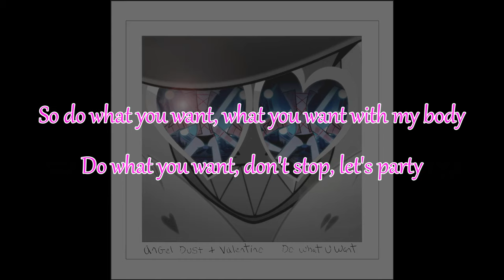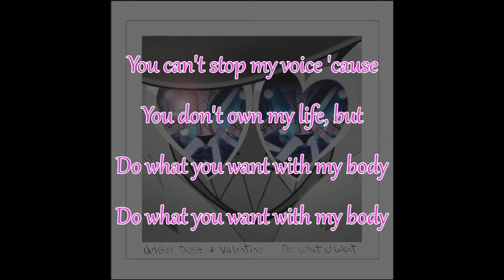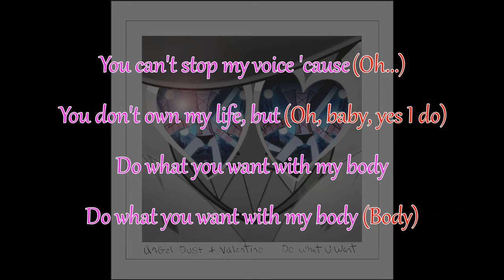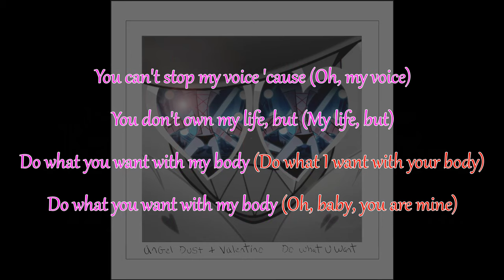[MUSIC] 'Do What U Want' (Angel Dust + Valentino Cover Ver.) (Hazbin Hotel Pilot)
As voted for as the choice for a 20k sub special, a full cover version of 'Do What U Want' in character as Angel Dust and Valentino, featuring originally created backing music and some new lyrics.

With all the glowing praise of the dubs from the Hazbin community, putting this together as a thank you for all your support was really fun. It's the first time I actually put my singing into anything that I've released publicly, never mind being in character, but I hope I did them justice and that you all enjoy it.

(Note: YouTube's normalisation process seems to have made the video much quieter than how it was rendered. Just turn up your volume a bit to get the proper effect or listen to the song on my SoundCloud

All music, sound design and voices by myself (PARANOiD DJ)

Original versions of 'Do What U Want' by Lady Gaga & Christina Aguilera/R Kelly.